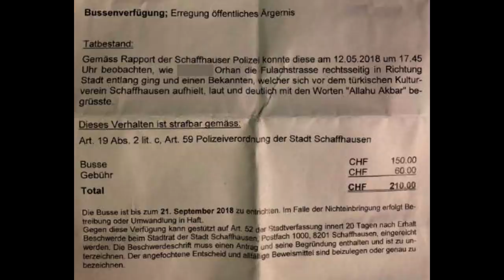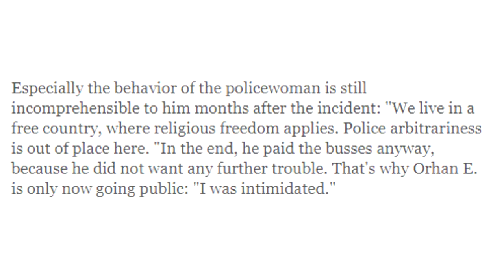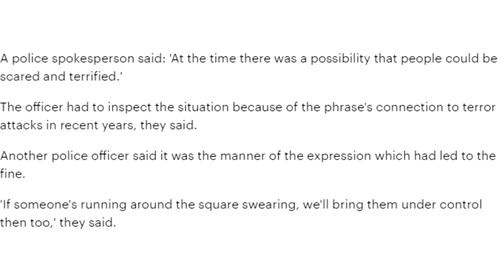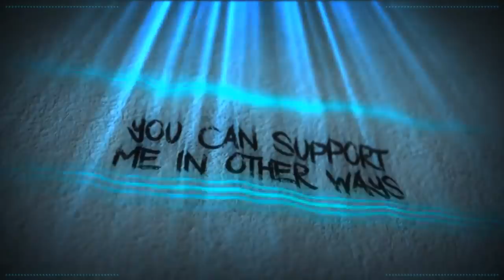Expressing Your Beliefs And The Consequences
Feeling the room is kinda important...playing victim is just stupid.

Amy McKinley
Andrew
BadOPCode
Bronze Goose
Mr Shade
Ms Shade
Quaxotic
Bradly Brishke

Danielle Whincup
Laura Renwick
Puk Blundell
Rosey

Anne Irina
Arnfjord
Dolat
Drauka Grissa
Drew
Echo
Eric Biberhofer
Jason R Burns
Kitten Katrina
Michael Pettersson
Okienative
Prospero 058
Sally Cat
shareyourworldwide
StarGazer
Thomas Schneider
Liz Matthews

Sources